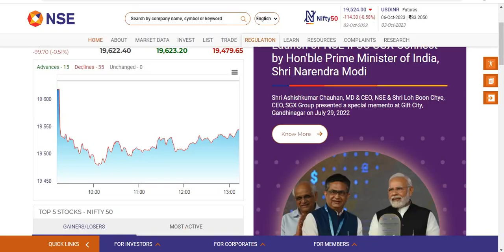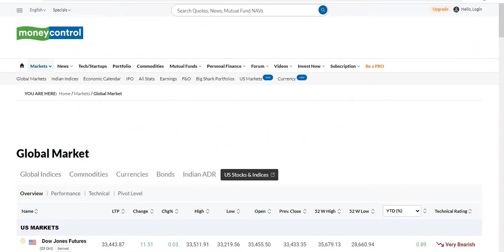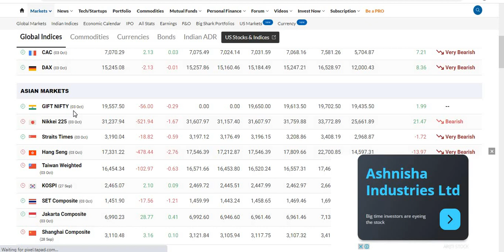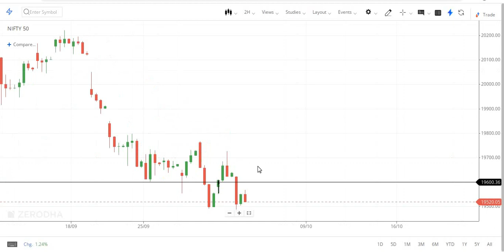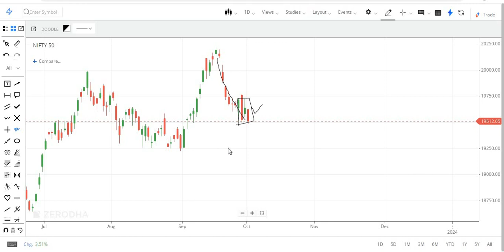Today stock market news Tamil |Nifty & bank nifty option trading |Stock market update |live trading